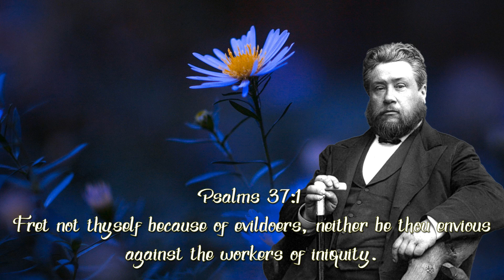Psalms 37 - Fret Not Thyself Because of Evildoers by Charles Spurgeon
Charles Haddon Spurgeon, Victorian England's best-known Baptist minister, was born on June 19, 1834 in Kelvedon, Essex and spent his childhood and early teenage years in Stambourne, Colchester, and Newmarket. In 1856 he married Susannah Thompson; their only children, twin sons Thomas and Charles, were born on September 20, 1857.

Spurgeon had no formal education beyond Newmarket Academy, which he attended from August 1849 to June 1850, but he was very well-read in Puritan theology, natural history, and Latin and Victorian literature. His lack of a college degree was no hindrance to his remarkable preaching career, which began in 1850, when he was only fifteen years old. A few months after his conversion to Christianity, he began preaching at Teversham. The next year, he accepted his first pastorate, at the Baptist Chapel in Waterbeach. The church quickly grew from fewer than a dozen congregants to more than four hundred, and Spurgeon's reputation as a preacher caught the attention of New Park Street, London's largest Baptist church. He was invited to preach there in December 1853 and, following a brief probationary period, he agreed to move to London and become the church's new pastor.

Spurgeon's New Park Street congregation grew rapidly as well, soon becoming too large for the 1200-seat auditorium. On August 30, 1854, the membership agreed to enlarge the chapel; during the remodeling, services were held at the 5,000-seat Exeter Hall, a public auditorium in Strand Street. The renovations to New Park Street were complete in May 1855, but the chapel was still too small, and in June a committee was formed to oversee the construction of the church's new home, the 5,000-seat Metropolitan Tabernacle. The congregation moved once again, meeting in Exeter Hall and the 8,000-seat Surrey Gardens Music Hall until the Tabernacle was dedicated on March 18, 1861.

Spurgeon began publishing shortly after he started preaching. In January 1855, Passmore and Alabaster inaugurated the "Penny Pulpit," publishing one sermon every week; the series continued until 1917, a quarter-century after Spurgeon's death. Every year these sermons were reissued in book form, first as The New Park Street Pulpit (6 volumes, 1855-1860) and later as The Metropolitan Tabernacle Pulpit (57 volumes, 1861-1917). Spurgeon published scores of religious books in addition to his sermons; the most significant works include Lectures to My Students (1890), a collection of talks delivered to the students of his Pastors' College, and the 7-volume Treasury of David (c. 1869), a best-selling devotional commentary on the Psalms.

Spurgeon's work in London was not limited to preaching and sermon-publishing. He also served as president of the Pastors' College, which he founded in 1857; established the Stockwell Orphanage, which opened for boys in 1867 and girls in 1879; and oversaw evangelistic and charitable enterprises such as almshouses, organizations for distributing food and clothing to the poor, and a book fund for needy ministers.

Spurgeon's preaching was both enormously popular and highly controversial. Some regarded him as the greatest orator since Whitefield; others criticized him as theatrical, awkward, and even sacrilegious. Two of his most controversial works were his "Baptismal Regeneration" sermon and his "Down Grade" articles. On June 5, 1864, he preached a sermon entitled "Baptismal Regeneration," objecting to Anglican teachings on the sacramental power of infant baptism. Over 350,000 copies were sold, and the furor it provoked led to Spurgeon's withdrawal from the Evangelical Alliance, an ecumenical association of Dissenters and Evangelical Anglicans.

The "Down Grade" controversy began in 1887, when Spurgeon published a series of articles declaring that evolutionary thinking and liberal theology threatened to "Down Grade" the church. In this case, he was concerned not with Anglican teaching, but with what he believed to be doctrinal error, particularly Unitarian ideas, within the Baptist Union. He discussed his concerns in private letters to ministers such as Samuel Booth and Joseph Parker and in several articles published in The Sword and the Trowel, the Metropolitan Tabernacle's monthly periodical. When these articles did not receive the response Spurgeon wanted--the matter was not discussed at the Union's 1887 meeting in Sheffield and some members of his own congregation dismissed or made light of it--he concluded that he had no choice but to resign from the Union, which he did on October 28.

Illness forced Spurgeon to keep a low profile during the last few years of his life. He preached his final sermon at the Metropolitan Tabernacle on June 7, 1891. He died in France on January 31, 1892; on February 9, over 60,000 people filed past his casket in the Tabernacle. He was buried at Norwood Cemetery on February 11.